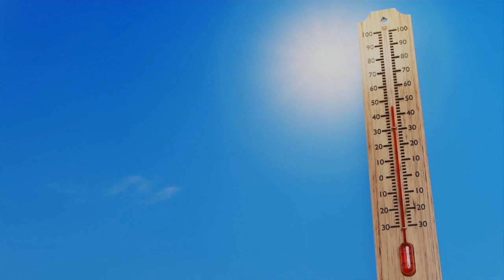Inilah hewan terkuat di bumi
Tardigrade merupakan sekelompok hewan mikroskopis berkaki delapan. Makhluk ini mampu bertahan pada sejumlah lingkungan ekstrim di Bumi yang membuatnya disebut hewan paling tangguh di dunia. Sebut saja pada kondisi ruang hampa udara di orbit rendah Bumi hingga ia tetap hidup meski dalam kondisi dehidrasi dan kelaparan.

Makhluk ini, awalnya adalah organisme air tawar, namun telah beradaptasi dengan baik di berbagai tempat hidupnya. Umurnya bisa mencapai lebih dari 200 tahun dan tidak mati meskipun dibawa ke luar angkasa. Bentuknya mirip ulat laut, dengan cakar di kaki yang membuatnya dijuluki beruang air.

Diperkirakan, ada sekitar 1.300 spesies tardigrada yang masing-masing jenis diketahui memiliki kemampuan khusus bertahan hidup. Ukuran tubuhnya, antara 0,5 hingga 1 milimeter.

tardigrade
tardigrada